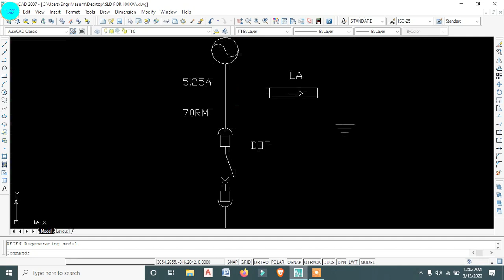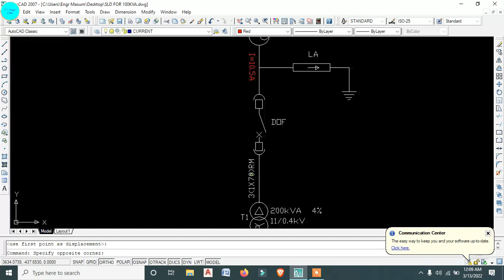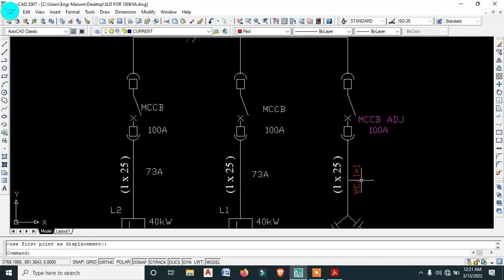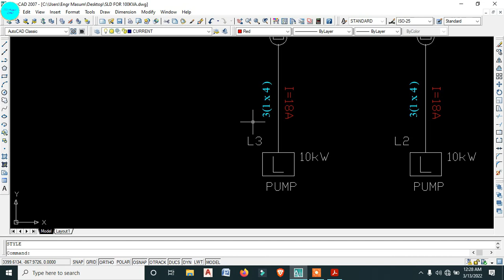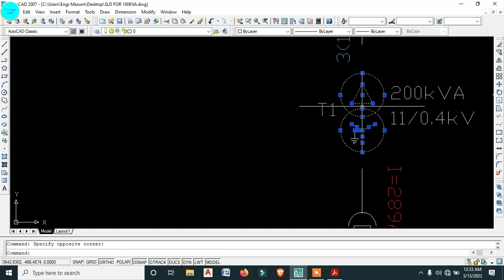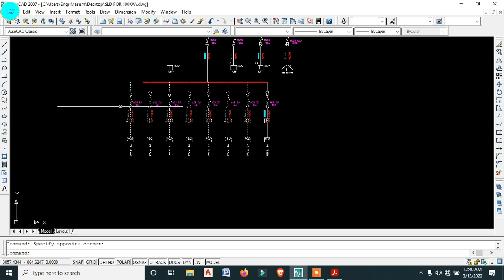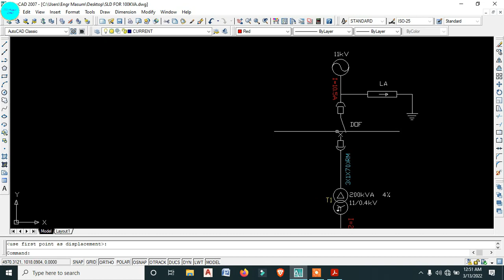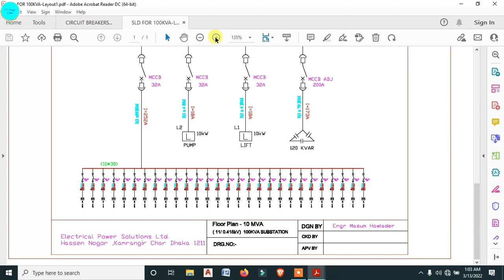200KVA Substation(11KV /.4KV ) all Calculation,HT Cable,LT Cable Calculation, Bus-bar , Breaker,PFI.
200KVA Substation11KV/.4KV all Calculation, Cable Calculation, Busbar , Breaker Calculation.

An overview of AutoCAD Software

আসসালামু আলাইকুম সবাই কেমন আছেন? আমি ইঞ্জিনিয়ার মোঃ মাসুম আপনাদের সাথে ইলেকট্রিক্যাল অটোক্যাড নিয়ে কিছু শিখাতে এবং শিখতে চাচ্ছি!